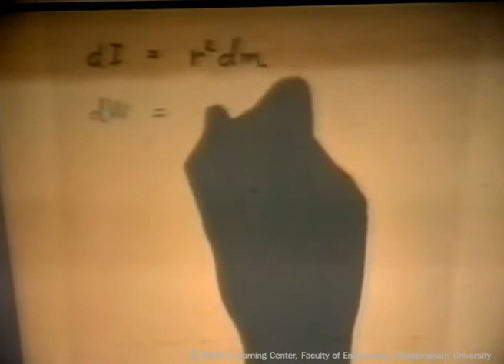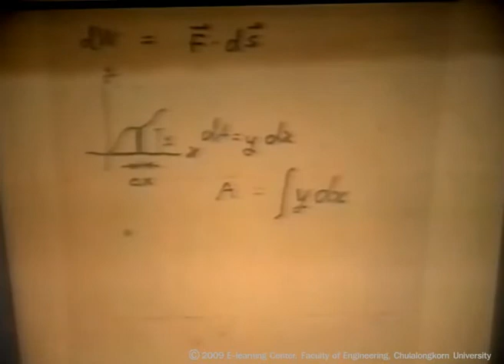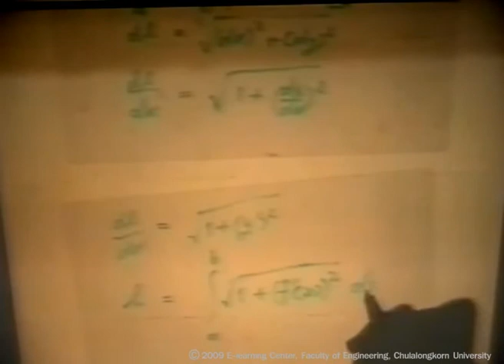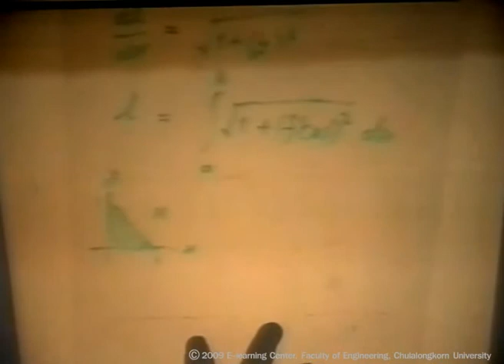วิชา Calculus 08-09-46 (1/13)